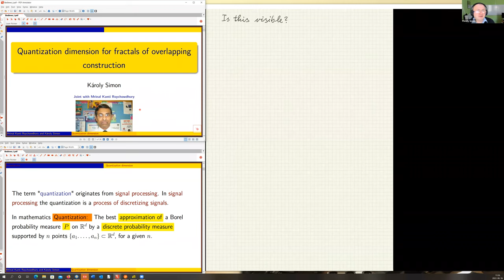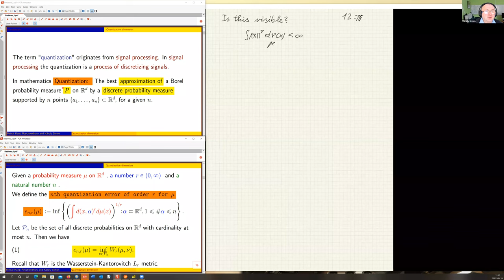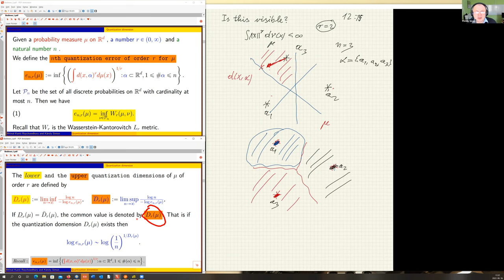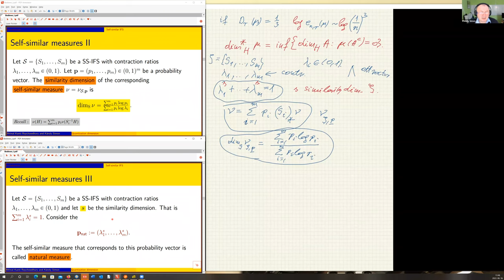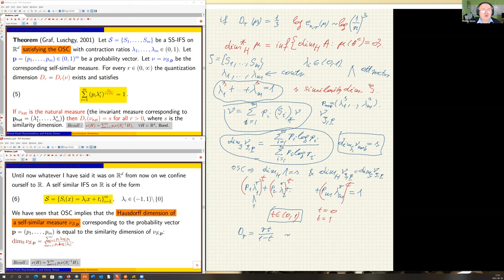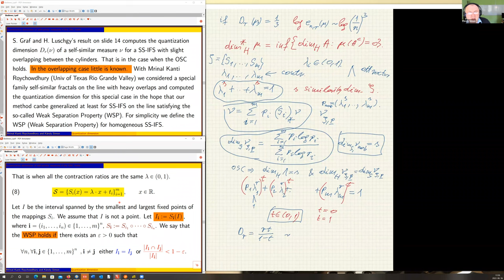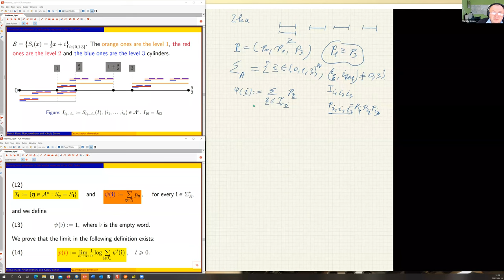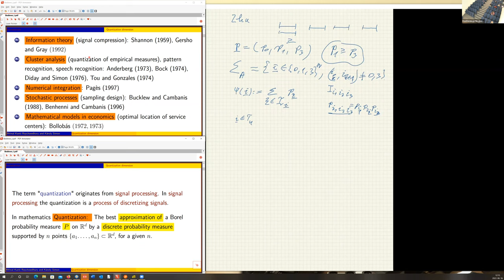Károly Simon (Budapest University of Technology and Economics), "Quantization dimension (...)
18/08/2022, online
Title: "Quantization dimension for fractals of overlapping construction"
Abstract: The goal of quantization is to approximate a continuous Borel probability measure by measures whose support consists of finitely many points. It has broad application in signal processing, telecommunications, data compression, image processing and cluster analysis.
Twenty years ago, Graf and Luschgy computed the quantization dimension for self-similar measures in the cases when the underlying self-similar Iterated Function Systems satisfy the Open Set Condition (that is the cylinder sets are well separated). The problem of computing the quantization dimension for self-similar measures with essential overlaps is widely open.
In this talk we consider a self-similar IFS with heavy overlaps between the cylinder sets and we compute the quantization dimension for the self-similar measures.